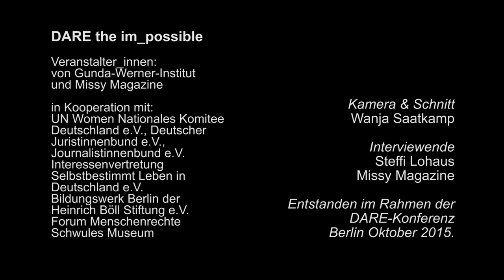Dare the im_possible: Dr. Ines Kappert über den Kongress und wie es weiter geht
Dr. Ines Kappert ist die Leiterin des Gunda-Werner-Institutes für Feminismus und Geschlechterdemokratie in der Heinrich-Böll-Stiftung.

Von 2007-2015 hat sie das Meinungsressort der taz geleitet und dort zu Themen wie Feminismus, Männlichkeitsentwürfe, Syrien, Vertriebene, TV-Serien mehr als 400 Artikel veröffentlicht. Zuvor war sie als wissenschaftliche Mitarbeiterin für die Kulturstiftung des Bundes für das Initiativprojekt zuständig: „Relations. Kunst und Kultur im östlichen Europa“.

Im Gunda-Werner-Institut arbeitet sie zu Flucht und Vertreibung.